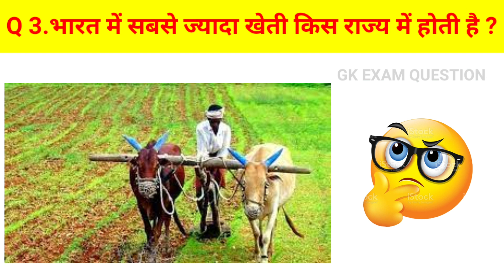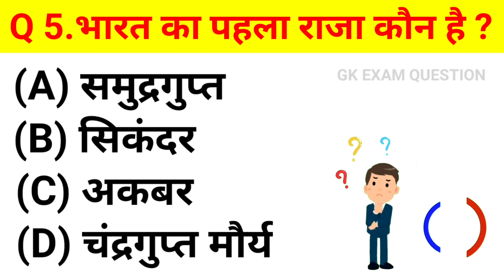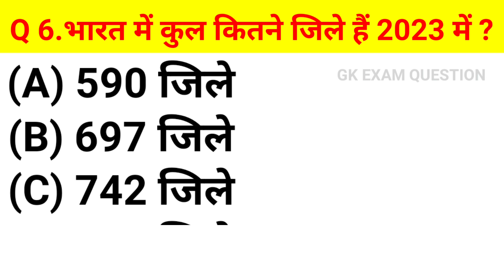भारत का पहला राजा कौन है | GK Question and Answer || GK Quiz l GK hindi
भारत का पहला राजा कौन है ll GK Question || GK In Hindi || GK Question and Answer || GK Quiz gk gkinhindi # gkquestion
quiz questions
general knowledge questions
gk quiz
India GK
hindi gk
samanya gyan
gk questions
india gk in hindi
2023 gk questions and answers
gk
gk questions and answers
gk question
general knowledge
gk questions
g k
question
answers
sarkari naukarigk
gk ke sawal
knowledge
question answer
general knowledge questions
gk knowledge
जनरल नॉलेज
जीके
gk quiz
g.k
gk question
gk questions
gk tricks
gk video
gk live
gk by khan sir
question
सामान्य ज्ञान
general knowledge ke question
gk knowledge
gk dijiye
general class
general knowledge
g k
g.k
question answer
question
जीके
gk
knowledge
general knowledge question
g. k
quiz
g k question
gk gs
gk 2019
gk 2020
gk 2021
gk 2022
gk 2023
g.k. question with answer
answer
lucent gk
GK 2023
GK 2021
GK 2022
g,k
जनरल नॉलेज
gk knowledge
GK Police
GK IAS
GK IPS
tense
current affairs
g.k questions
gk today current affairs
जी के
GK
gK
G K
Gk quiz
gk
G_K
g_k
GK ki Video
Good sawal
जीके.
GK.
GK Lucent
GK Hindi Question
सवाल
hindi question
gk question gk question
answer
general knowledge question answer
जीके जीके
samanya gyan
GK number 1
GK Question
gk question
gK question
Gk GK gK जीके gk
भारत का पहला राजा कौन है
भारत में कुल कितने जिले हैं 2023 में
भारत में सबसे अधिक सड़कों की लंबाई किस राज्य में है
भारत में सबसे ज्यादा खेती किस राज्य में होती है
भारत का सबसे सुरक्षित आदमी कौन होता है
सोयाबीन में कौन सा विटामिन पाया जाता है
भारत का सबसे सुरक्षित व्यक्ति कौन हैं